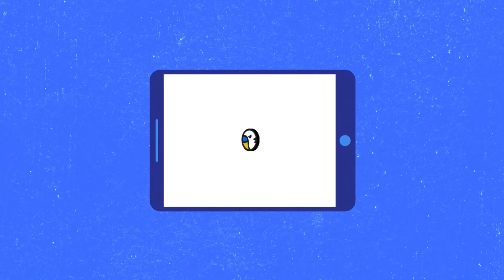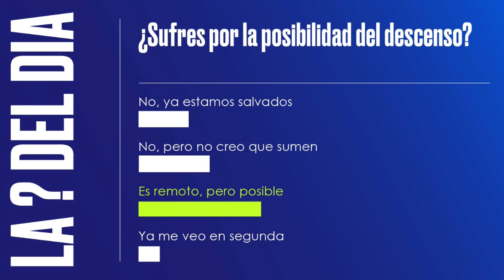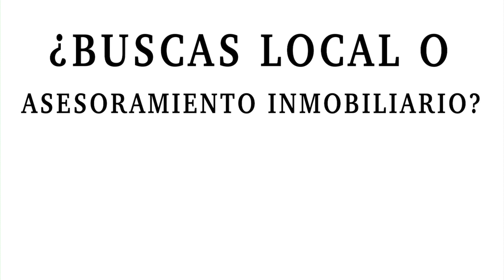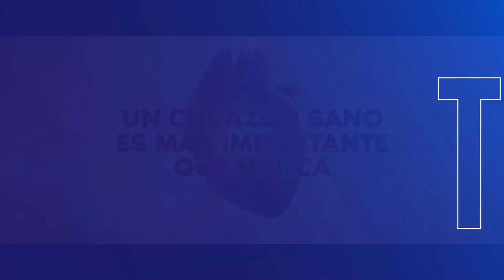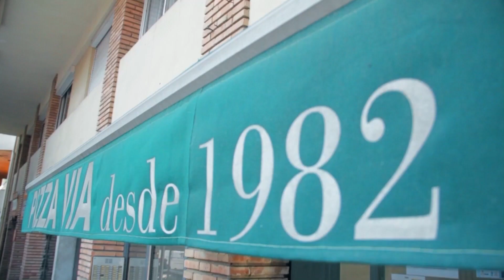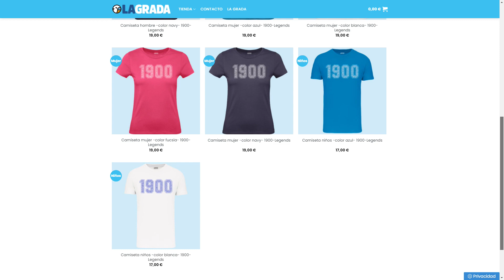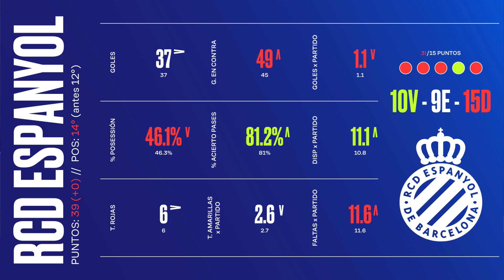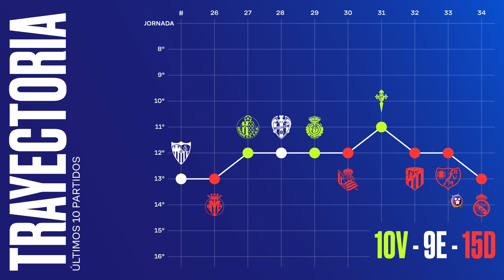¿Sufres por la posibilidad del descenso? | LaGradaSports